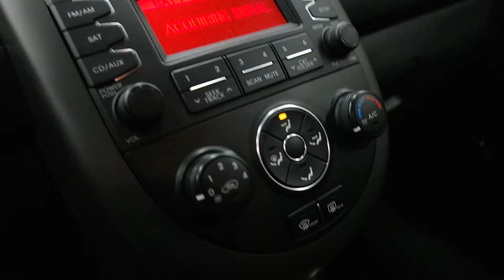2012 Kia Soul 5dr Wgn Auto + 4 Door Station Wagon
This is a 2012 Kia Soul 5dr Wgn Auto + 4 Door Station Wagon Front Wheel Drive with 6-Speed A/T transmission Silver[IM,Titanium Pearl Metallic] color and Black interior color. This video is recorded and uploaded by MobileInspector.